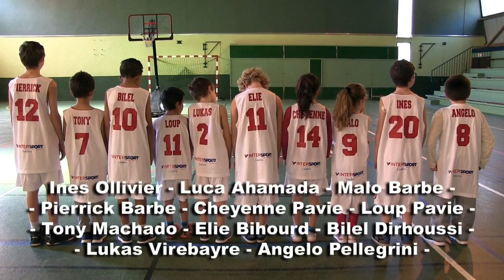TVimages48 - LE SPORTING CLUB FLORACOIS